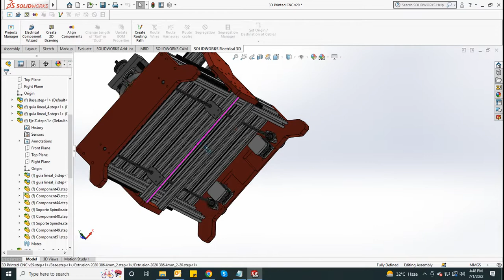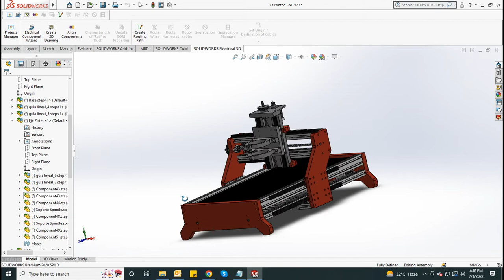CNC Router 3d Model | Mechanical Engineering 3d Model Project | Solid Works Modeling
We are dealing in CNC Machine, C02 Laser Machine, Electronics, Electrical and Mechanical Projects.
1. Laser Cutting and Engraving up to 12mm thikness
2. Aluminum Milling Works
3. SS and MS Milling Works
4. Electrical/Electronics FYP and Other Industrial Projects
5. CNC Machine Electrical Solutions
_________________________Social Links____________________________________

40W co2 laser machine,
co2 laser machine in pakistan,
co2 laser machine work,
co2 laser machine training,
co2 laser machine reviews,
laser machine operator training,
laser machine price in pakistan,
laser machine setting,
laser machine business,
laser business,
laser machine business,
co2 laser machine uses,
co2 laser machine business,
cutting with laser engraver,
acrylic cutting with laser,
how to cut acrylic sheet,
convert image to dxf,
laser coreldraw,
corel laser settings,
laser Engraver,
acrylic laser Cutting Machine,
acrylic mirror sheet in Pakistan,
acrylic mirror in pakistan,
laser cutting machine,
K40 Laser Machine,
how to use Laser Machine,
CO2 Chinese Laser Machine,
M2 nano laser Machine Controller,
How to make Wooden Things
How to engrave on wood
How to engrave on acrylic
How to engrave with cnc router